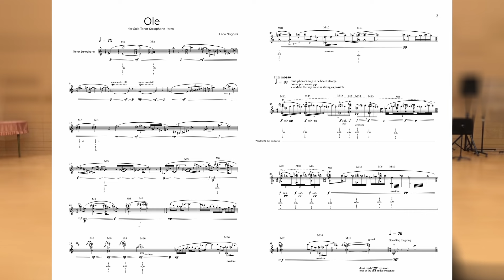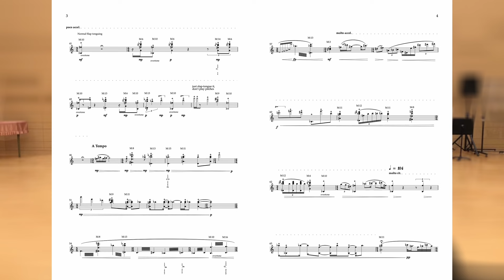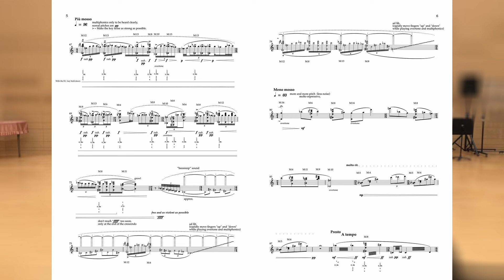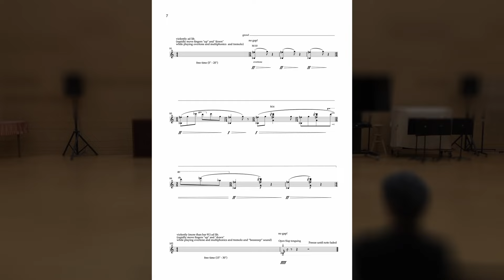“Ole” for solo tenor saxophone (score) - Leon Nagami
Composed/Performed by Leon Nagami.